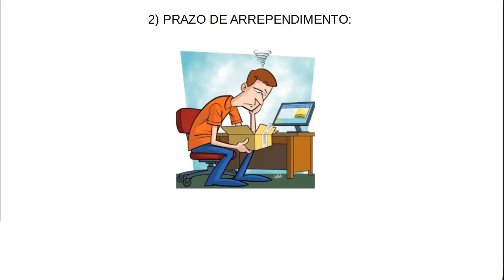Conheça os direitos básicos de quem compra pela internet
Trocar produtos com defeito, Conhecer o prazo de arrependimento de compra, DIREITO À INFORMAÇÃO e muito mais!

Conheça seus direitos com as novas normas de compra pela internet